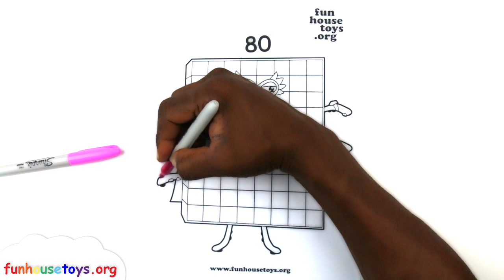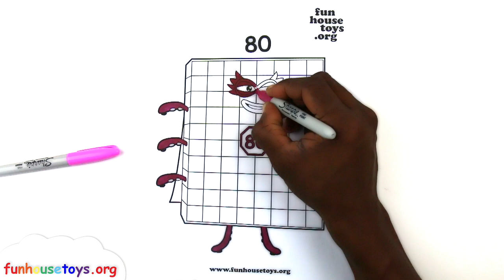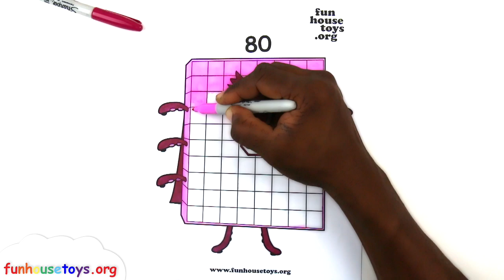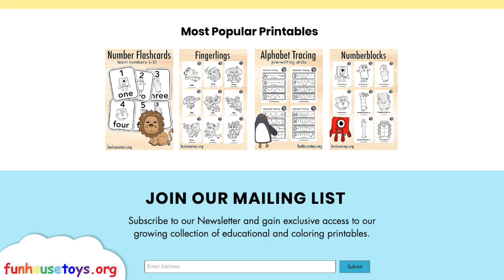New NUMBERBLOCK 80! All New Episodes of Numberblocks Coloring - Fun House Toys - Learn to Count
NUMBERBLOCK 80! All New Episodes of Numberblocks Coloring For Kids - Fun House Toys - Learn to Count